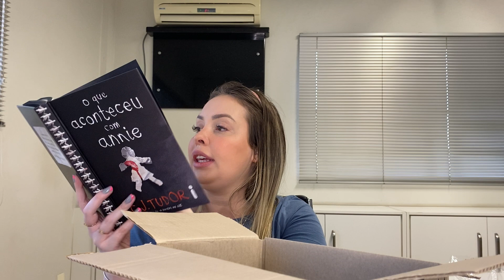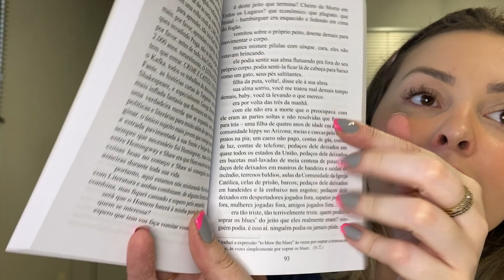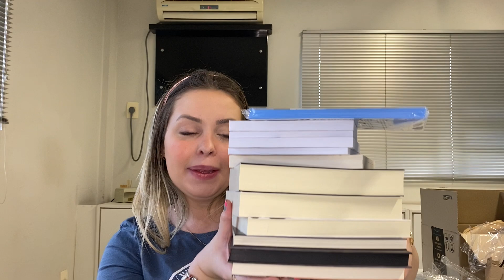Unboxing comprinhas da Prime Day | Isa Tessmann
Eu gravei, editei E TO POSTANDO ESSE VÍDEO HOJE POR CAUSA DE VOCÊS hahahah vocês são demaaaaisss, missão dada, é missão cumprida!!! OBRIGADA E OBRIGADA

Kindle papwewhite
Um lugar bem longe daqui
O que aconteceu com Annie
Na raça
Conjunto do Taleb
Misto quente
Cartas na rua
Notas de um velho safado
Queimando na água, afogando-se na chama